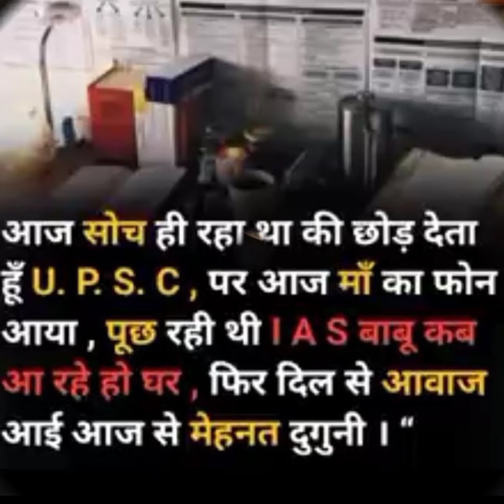IPS navjot simi || IPS Ankita sharma || IPS sachin atulkar.. best motivational vedio 🔥viral vedio#